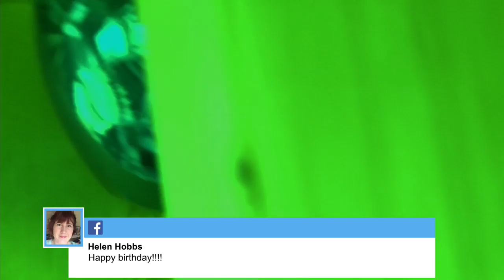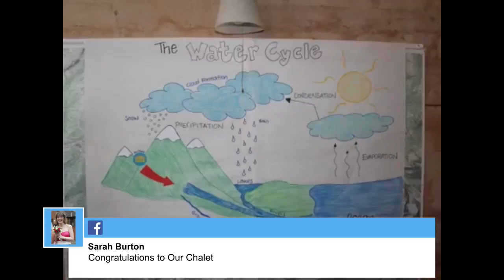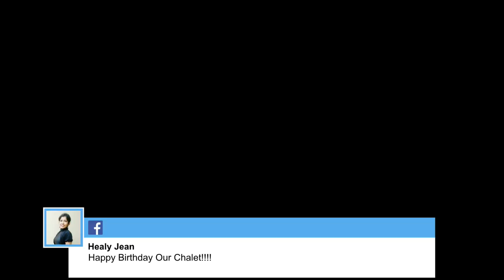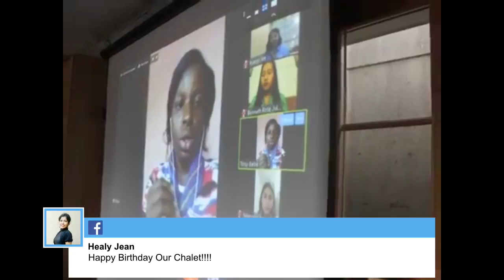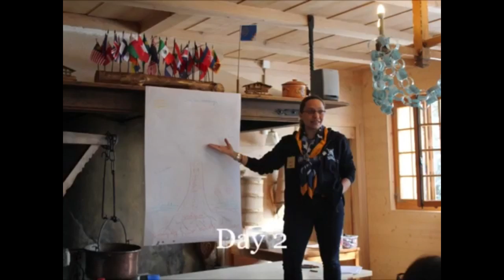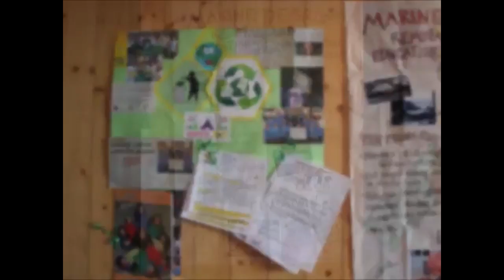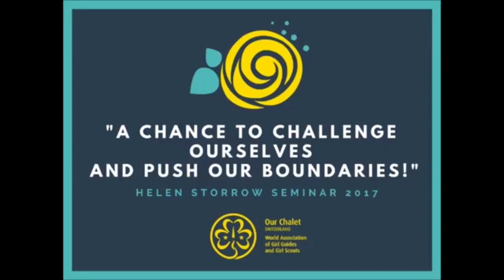Livestream von OurChalet WorldCentre